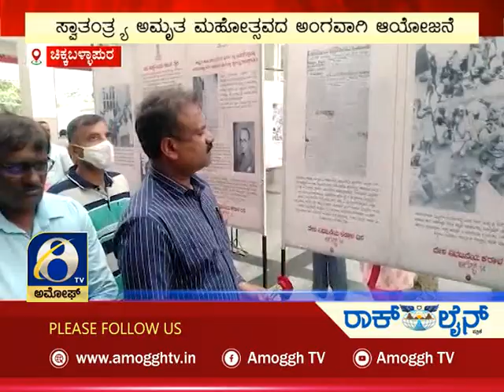ಅಮೋಘ್ ನ್ಯೂಸ್ | Amoggh News | @8pm | 13-08-2022